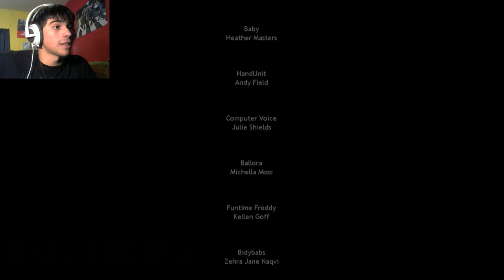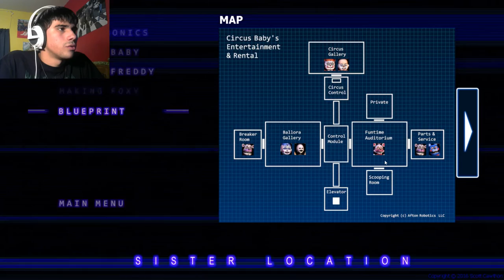ONE BIG SCOOP | Five Nights at Freddy's Sister Location - END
Anyone could be an animatronic in disguise! ENJOY!